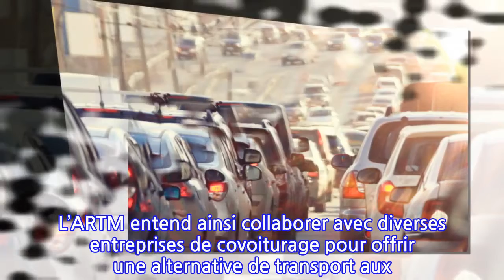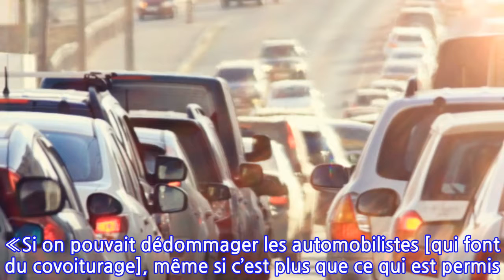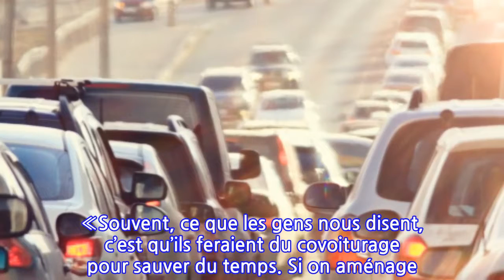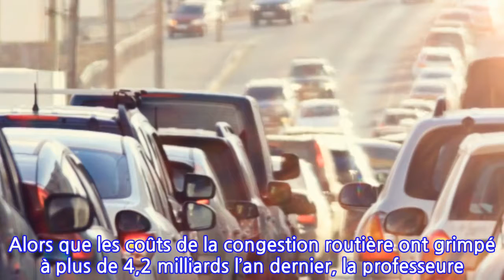Travaux du REM: le covoiturage comme alternative au train de banlieue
L’Autorité régionale de transport métropolitain (ARTM) compte miser sur le covoiturage pour pallier aux impacts de la fermeture partielle des lignes de train de banlieue de Deux-Montagnes et de Mascouche dans moins d’un an. Des experts et des entreprises du milieu se prononcent.